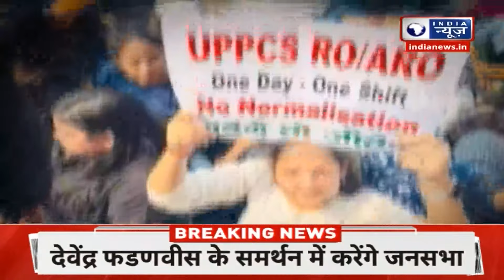UPPSC Normalization Protest: यूपीपीएसपी परीक्षा पर प्रयागराज में छात्रों का महाआंदोलन। India News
UPPSC Normalization को लेकर यूपी के छात्र उत्तर प्रदेश लोकसेवा आयोग के सामने पर प्रदर्शन करने पहुंचे हैं। छात्र दो शिफ्ट में परीक्षा कराने का विरोध कर रहे हैं। UPPSC की परीक्षार्थियों ने CM Yogi से की एक ही दिन परीक्षा की मांग की है। वहीं प्रयागराज में छात्रों को आंदोलन के मद्देनजर आयोग के दफ्तर के बाहर भारी पुलिस बल तैनात किया गया है। आयोग की और जाने वाली सभी रास्तों को बंद कर दिया गया है। पुलिस जगह चेकिंग करके लोगों पर ध्याय दे रही है।

UP students have come to protest in front of Uttar Pradesh Public Service Commission regarding UPPSC Normalization. Students are protesting against conducting the exam in two shifts. UPPSC candidates have demanded a single day exam from CM Yogi. In Prayagraj, heavy police force has been deployed outside the commission's office in view of the students' agitation. All roads leading to the commission have been closed. Police is keeping an eye on people by checking the place.